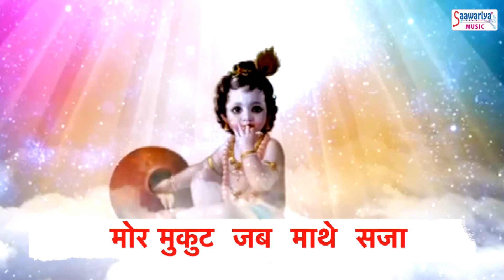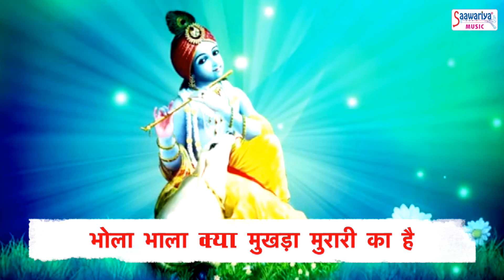जन्माष्टमी स्पेशल कृष्ण भजन - सज धज कर आये कान्हा ~ Saj Dhaj Kar Aaye Kanha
SAV - 2537
Album - Saj Dhaj Ke Aye Kanha
Song - Saj Dhaj Kar Aaye Kanha
Singer - Ravi Jaipuriya
Lyrics - Anwar Gujarati
Parent Label(Publisher) - Shubham Audio Video Private Limited.
Copyright - Saawariya